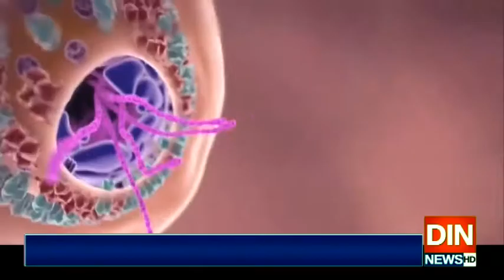حکومت پاکستان اورایشیائی ترقیاتی بینک نےگرانٹ کےمعاہدے پردستخط کردیئے